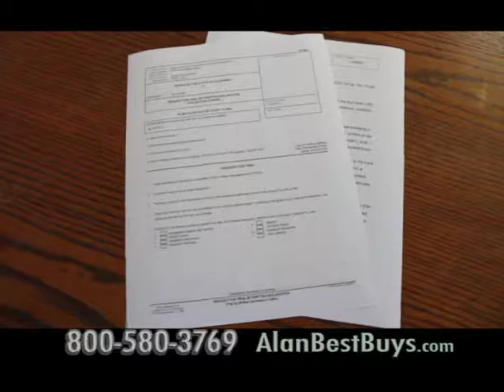Best Buys TV Show w/ Alan Mendelson